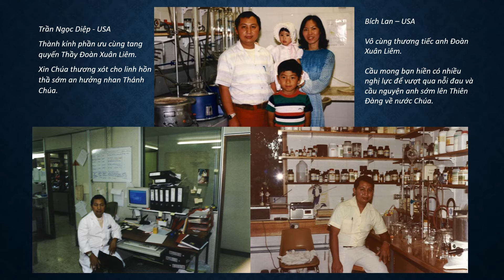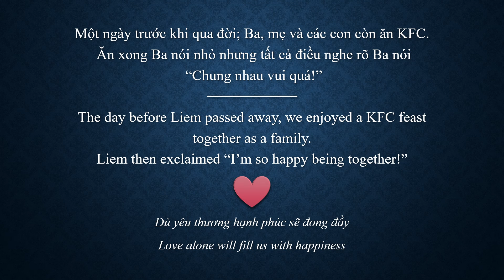3.12.2021, Tình cha - In Memory of Đoàn Xuân Liêm.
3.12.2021, Tình cha -  In Memory of Đoàn Xuân Liêm.